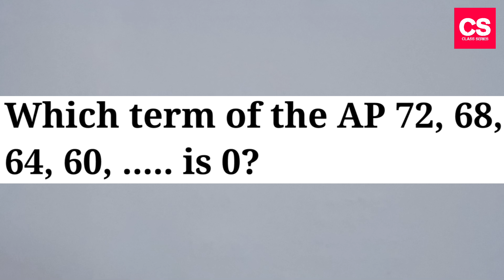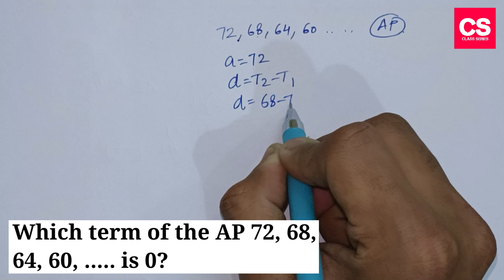Which Term Of The A.P 72, 68, 64, 60 is Zero?-Class Series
This Video Is About Which Term Of The A.P 72, 68, 64, 40  is 0?

Which Term Of The A.P 72, 68, 64, 40  is 0?
which term of the ap 72,68,64,60 is 0
which term of the ap 72
which term of the ap 72 68 64 ... is 0
which term of the ap 72 68 64 is zero
which term of ap 72 68 64 is 0
which term of ap 72 68 64 is zero
72,68,64,60
72, 68, 64, 60
which term of the ap 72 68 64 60 is zero
which term of the ap 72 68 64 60
which term of the ap 72,68
which term of the ap 72,68,64
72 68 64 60 is
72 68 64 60 is zero
72,68,64,60
72, 68, 64, 60
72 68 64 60 is
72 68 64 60 is zero
72,68,64,60
72, 68, 64, 60
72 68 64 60 is
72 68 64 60 is zero
72,68,64,60
72, 68, 64, 60
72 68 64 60 is
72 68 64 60 is zero
Mic       : Boya Professional BYM1 Microphone.
Tripod : Model 3110 Portable Tripod.
Extra Apps We Use : Logo Plus, YouTube Studio, Video Compressor.